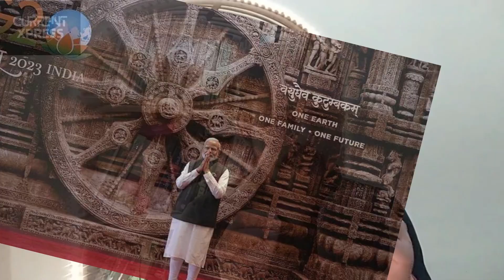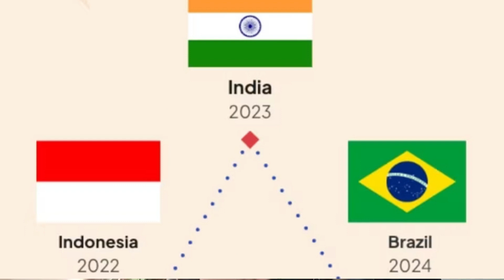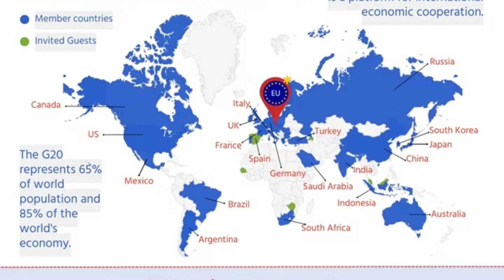G2O SUMMIT 2023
SSC UPSC CDS Videos